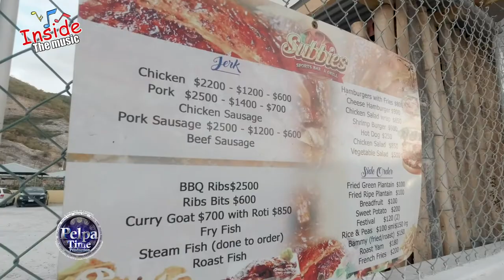SASHAE to go head-to-head with SPICE the WAR is ON